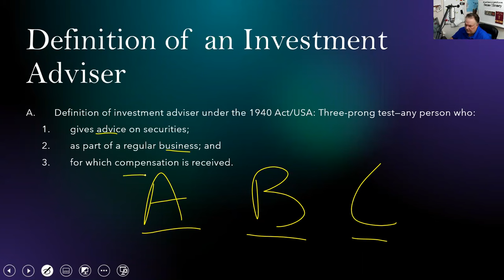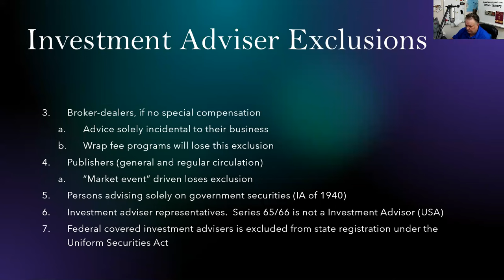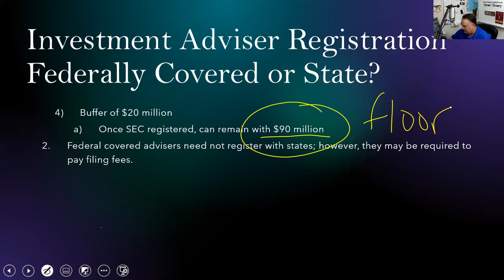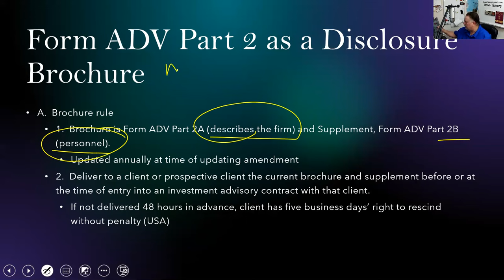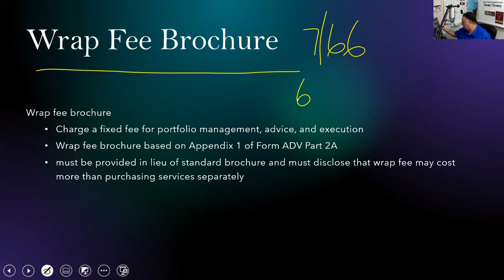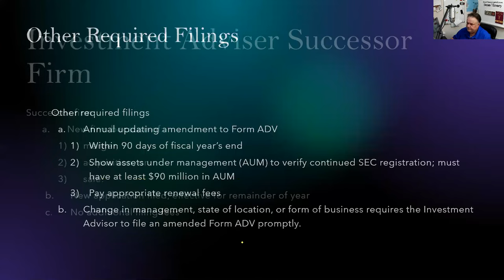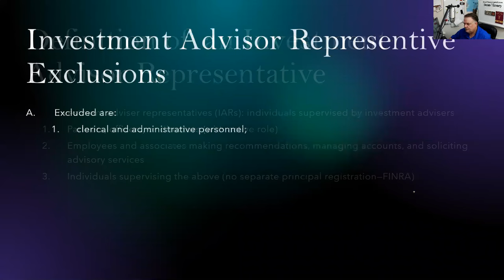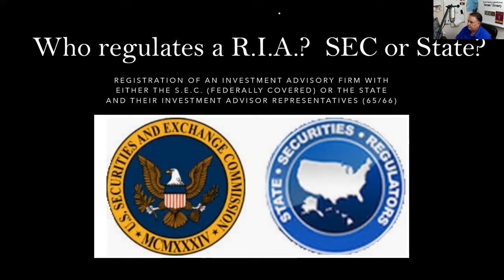Series 66 Exam, Series 65 Exam and Series 63 Exam. Investment Advisors and their IARs (65s or 66s).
00:00 Opening
1:43 Who regulates a Registered investment Advisor
2:22 Definition of an Investment Advisor
Natural vs unnatural person
4:37 IA Exclusions
6:10 IA Exclusions
Incidentals
L.A.T.E.
8:57 Broker Dealer
12:00 IA SEC exemptions
12:23 IA State Exemptions
14:37 IA registration with SEC or State(s)
$110mil or more SEC only
$100-110mil State or SEC
Less than $100mil state only
16:32 Fed or State
18:05 IA Form ADV part 1 & 2
24:15 Form ADV part 2
26:05 Material changes
Alter a decision
27:23 IA Contracts & brochures
Services
Fees
No waiver of performance
Assignment only with consent
32:25 Wrap fee brochure
34:17 B/D’s as third party solicitors
Placement agent
37:45 B/D’s soft dollar compensation
No travel
No rent
No non customer related expenses
39:40 Other required filings
Within 90 days fiscal year
Change in management
Form of business
40:17 IA Successor firm
41:17 Net worth requirement for RI
$10,000 non custodial
$35,000 with custody
43:18 IA Falls below net worth
44:17 IA Financial impairment
44:34 IA record keeping requirements
Easily accessible 24 hours
Can be read and copied
Material changes
Partnership record keeping agreements 3 years
46:28 Withdraw of IA registration
ADV-W
Effective 30th day
46:56 Definition of an Investment Advisor Representative
47:58 Investment advisor representative Exclusions
50:05 IAR registration
File form U4
30 days after receipt effective
Renew December 31st
Material changes on U4
30 days
No net worth for natural persons
52:57 Conclusion